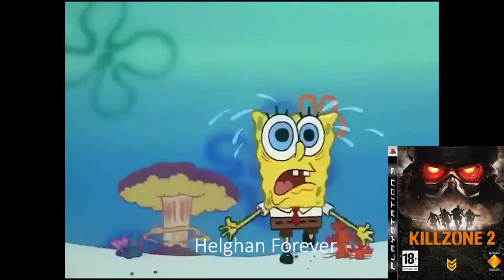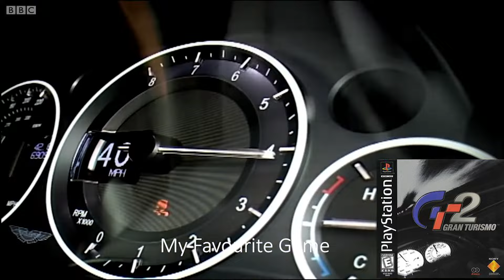Listening to my videogame ost playlist be like pt.II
So many racing games

0:00 Street Fighter V - Rashid's Theme
0:14 Metal Gear Solid V: Ground Zeroes - Here's to You · Ennio Morricone
0:31 Killzone 2 - Helghan Forever (Main Theme)
0:38 Red Dead Redemption 2 - American Venom · Woody Jackson
0:48 Motorstorm - Slam · Pendulum
1:09 skate. - Green Onions · Booker T. & The MG's
1:23 Gran Turismo 2 - My Favourite Game · The Cardigans
1:57 Hitman: Blood Money -  Ave Maria
2:11 Driver: Parallel Lines - Low Rider · War
2:30 Assassin's Creed III - Fight Club · Lorne Balfe
2:44 Persona 4: Dancing All Night - Dance!
3:07 Runescape - Sea Shanty2
3:15 Burnout Dominator - Rock Star (Jason Nevins Remix) · N.E.R.D
3:24 Rise of Nations - The Russian · Duane Decker
3:54 The Legend of Zelda: Ocarina Of Time - Gerudo Valley · Koji Kondo
4:23 Grand Theft Auto IV - Soviet Connection (Loading Screen) · Michael Hunter
4:55 Nier: Automata - 美シキ歌 (A Beautiful Song) · Keigo Hoashi
5:10 Papers, Please - Main Theme
5:26 Battlefield: Bad Company 2 - The Storm (Main Theme) · Mikael Karlsson
5:40 Super Smash Bros. Brawl - Online Practice Stage
5:53 Hotline Miami 2: Wrong Number - Le Perv · Carpenter Brut
6:28 Just Cause 3 - Radio Announcement
6:34 Death Stranding - I'll Keep Coming · Low Roar
6:52 Rhythm Thief & the Emperor's Treasure - Looting the Louvre
7:10 Battlefield 4 - Warsaw Theme
7:25 Assassin's Creed Rogue - Ezio's Family (Main Theme) · Jesper Kyd
7:39 Battlefield Hardline - Sound of Da Police · KRS-One
7:53 Warframe - Eyes of Blight
8:30 Fallout: New Vegas - Jingle Jangle Jingle · Kay Kyser
8:44 Hitman 2 - Main Menu · Niels Bye Nielsen
9:12 Metal Gear Rising: Revengeance - A Stranger I Remain (Manic Agenda Mix)
9:35 Minecraft - Aria Math · C418
9:53 Midnight Club 3: Dub Edition - Welcome to Jamrock · Damian Marley
10:08 Deltarune - Beginning · Toby Fox
10:32 Metal Gear Solid V: The Phantom Pain - The Man Who Sold the World (2010 Remaster) · Midge Ure
10:46 Dark Souls III - Soul of Cinder · Yuka Kitamura
11:02 Persona 5 Royal - No More What Ifs · Lyn